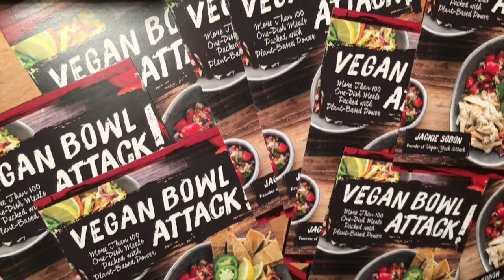VEGANS ON TMZ!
Vlogging Camera (Canon G7X Mark ii)